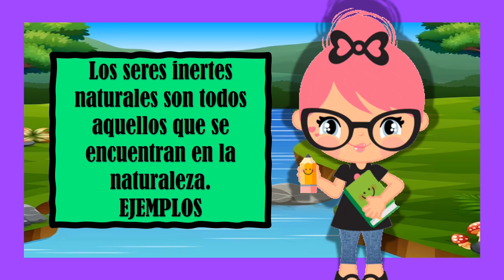Los seres inertes y sus características 👚🚦🚛💎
En este video aprenderás sobre LAS CARACTERÍSTICAS DE LOS SERES INERTES . Recuerda poner en práctica los conocimientos aprendidos sobre este importante tema de Ciencias Naturales.

!Hasta pronto!